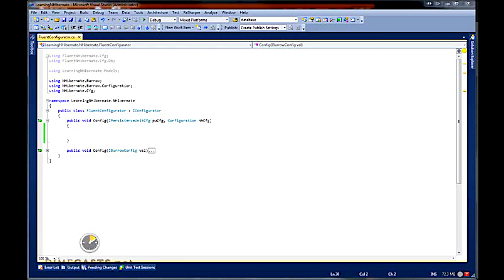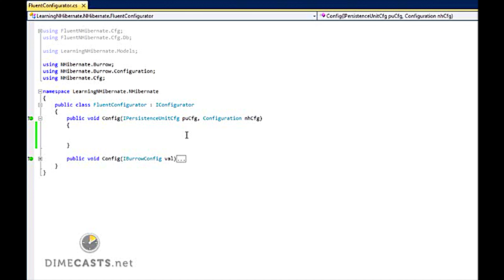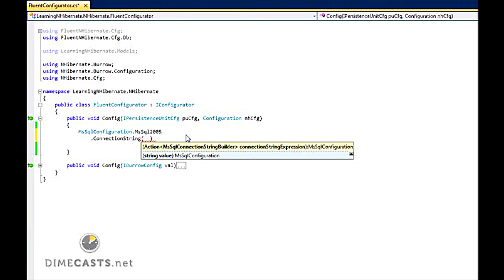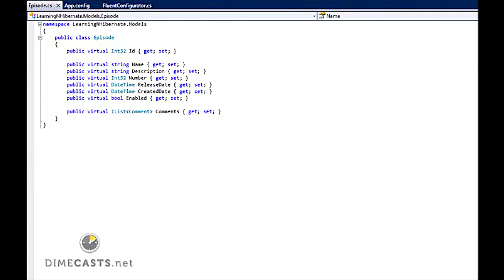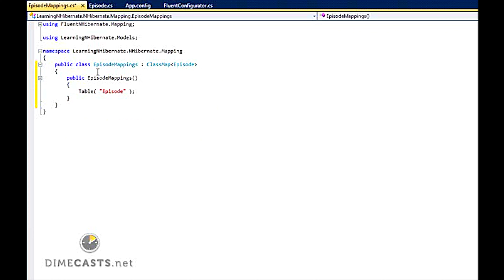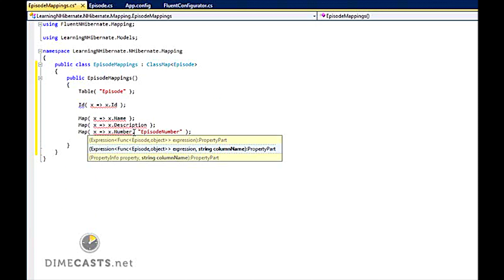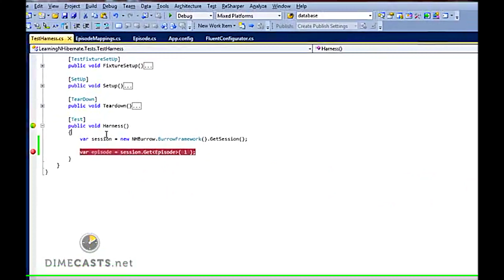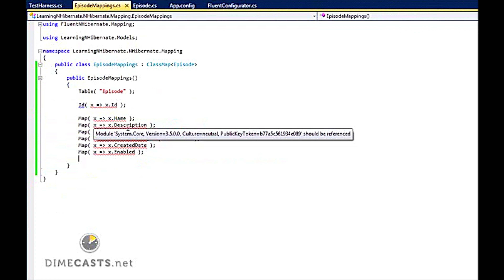Setting Up Fluent NHibernate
Episode #166

In this episode we are going to take a look at how to use setup and configure Fluent NHibernate for usage.

We will focus on how to setup your database settings as well as how to get your Fluent NHibernate mappings registered into the system.

Author: Derik Whittaker
Level: Intermediate
Recorded on: 3/11/2010

programming